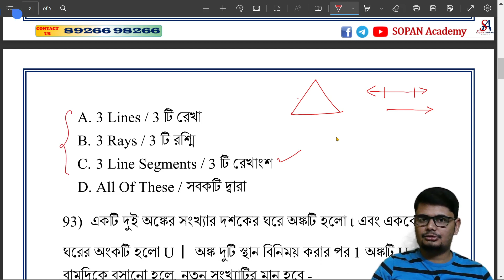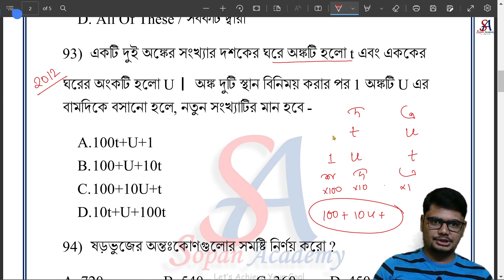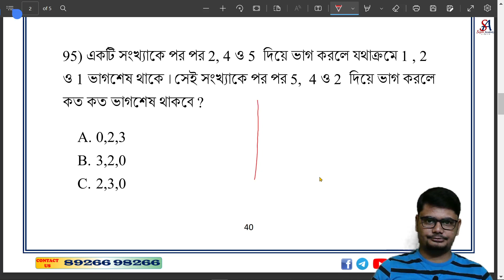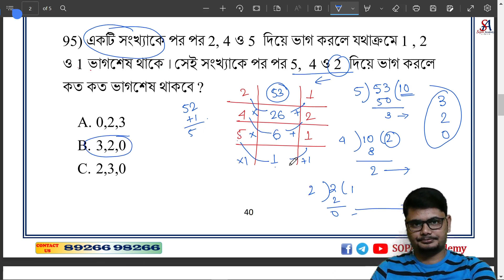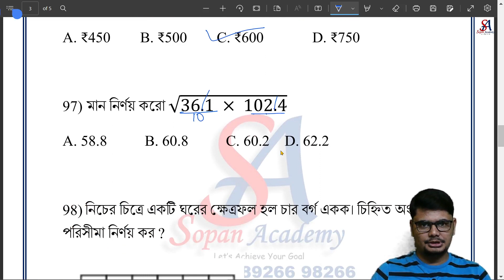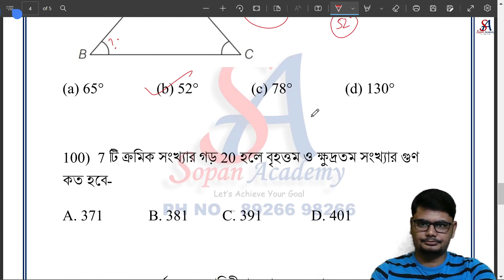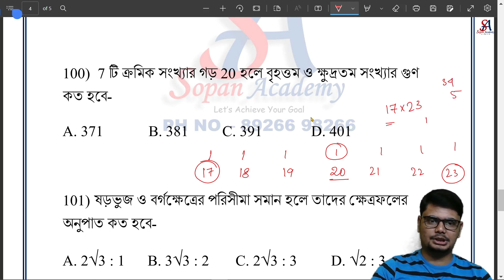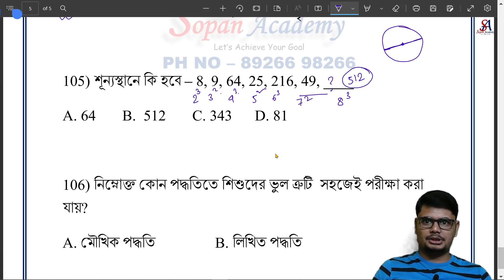CTET PREVIOUS YEAR MATHS SOLUTION BANGLA || প্রাইমারি টেট প্রস্তুতি 2022 || সম্পূর্ণ বাংলায়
FREE MOCK TEST এর জন্যে TELEGRAM এ  JOIN হও